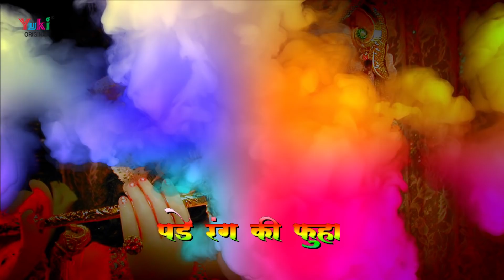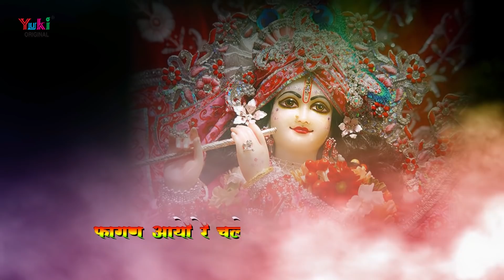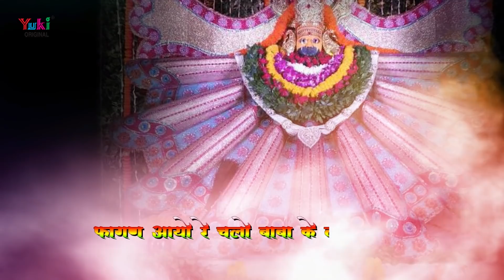साँवरिया संग होली | फागण आयो रे | श्याम भजन | by Maruti Nandan Sharma | Lyrical HD Video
Song: Sanwariya Sang Holi
Singer: Maruti Nandan Sharma ( 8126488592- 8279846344
Lyricist: Anil Kumar Vaishay
Category: Shyam Bhajan
Producers: Amresh Bahadur, Ramit Mathur
Label: Yuki

Bhajan Lyrics:-

Fagan Aayo Rang Rangilo Pade Rang Ki Phuhar
Itra Sugandh Se Mehak Rayo Mharo Shyam Dhani Ko Darbar

Fagan Aayo Re Chalo Baba Ke Darbar Ji
Fagan Aayo Fagan Aayo Fagan Dekho Rang Rangilo
Fagan Aayo Re.

Fagan Maas Hai Jaise Aaye Man Mein Uthe Umang Ji
Sanwariye Se Holi Khelan Aate Sabhi Hai Sang Ji
Khatu Mein Baitha Sanwariya Sabko Darshan Deta
Jo Bhi Iske Dar Aa Jata Dukhde Sab Har Leta
Ho Chalo Shyam Dhani Ke Dwar
Fagan Aayo Re.

Panchrangi Baaghe Mein Baba Sabko Lagta Pyara
Champa Chameli Ka Gajra Dekho Lagta Kitna Nyara
Rang Gulal Udate Aate Dekho Sab Nar Naari
Itra Ki Khushboo Se Mehke Hai Khatu Nagri Saari
Fagan Aayo Re.

Baba Ke Nishan Jo Premi Fagun Mein Hai Chadhate
Ashirwad Mile Baba Ka Har Din Mauj Udaate
Kahe Anil Ke Sab Milkar  Baba Ko Rang Lagana
Rang Lagakar Maruti Sang Sabko Bhajan Sunana
Fagan Aayo Re.